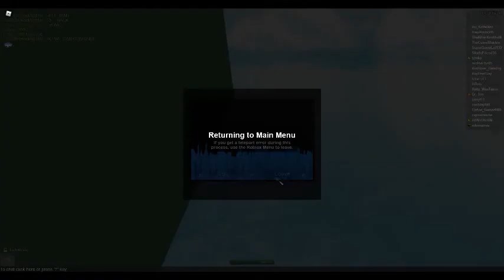this roblox video will hurt your eye's